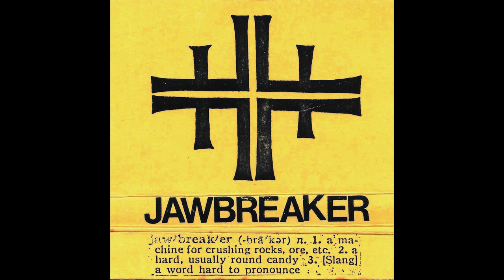Jawbreaker - Demo #1 (Complete) - 1989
Jawbreaker's first demo in the highest quality available. "If I Could" was on the original tape from 89 but was left off the 2017 remix+remaster. I'm not totally sure where "Good 45" originated from and there has been some debate if it's even Jawbreaker playing the song. Supposedly it was recorded for the demo but ultimately left off the tape.

00:00 - Equalized
03:24 - Down
07:24 - Rich
11:09 - Split
15:31 - World Of Shit
18:19 - Caroline
21:04 - Better Half
26:03 - If I Could
29:27 - Good 45